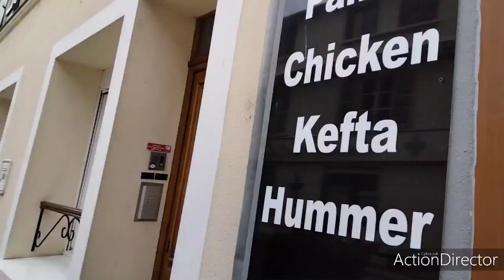جولة فالقرية الي متواجدة فيها حاليا مناضر مريحة للعين